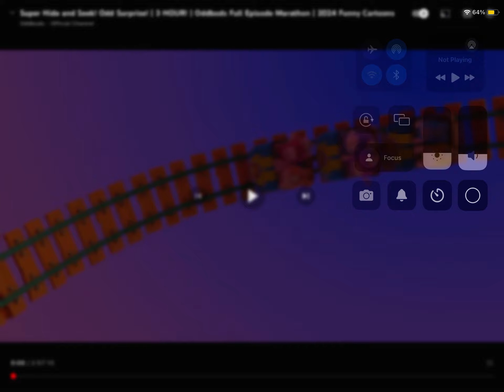Super hide and seek +more/oddbods funny cartoon